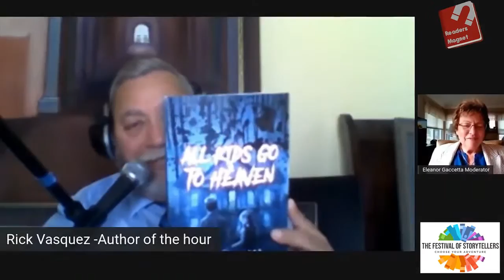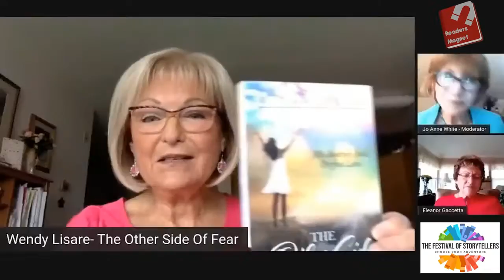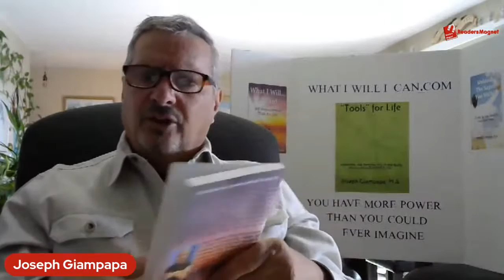JOSEPH GIAMPAPA - Live Author Session